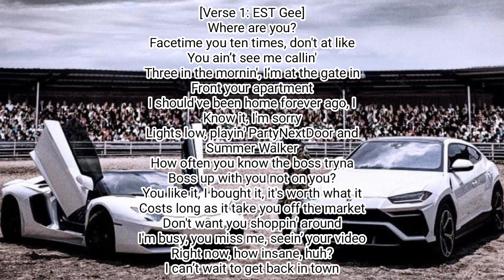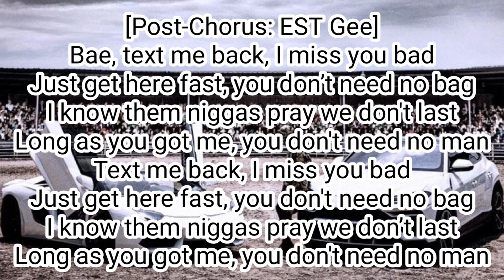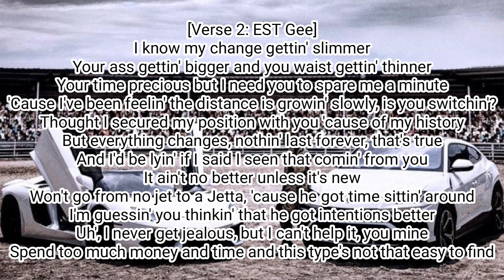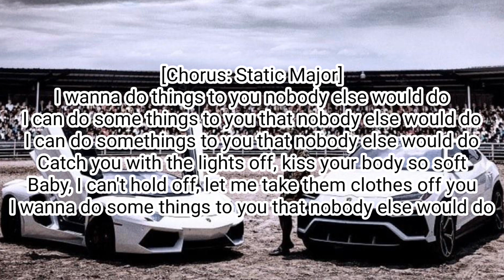EST Gee ft. Static Major - NOBODY ELSE (Lyric Video)